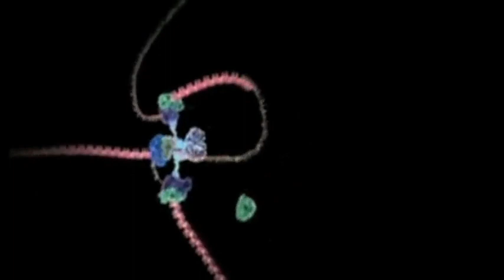Szerencsénkre mind meg fogunk halni (Richard Dawkins)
A szöveget Richard Dawkins olvassa 1998-as kiadású, Szivárványbontás című könyvéből, melyben az író többek között a tudományos világ gyönyörűségét védelmezi és tárgyalja.

Bizonyosodj meg róla, hogy a feliratok be vannak kapcsolva. (jobb alsó sarokban, a sáv mellett egy "CC" feliratú ikon")